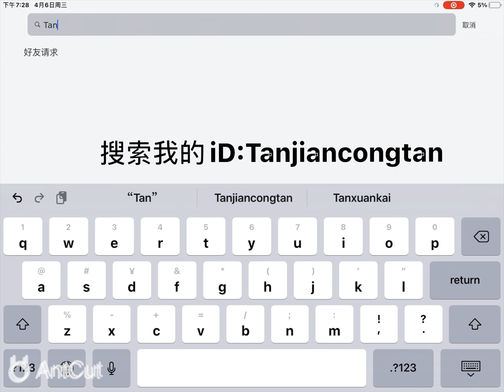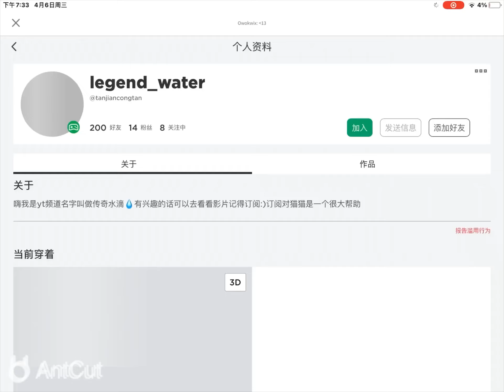如何加入我的伺服器和我一起玩（我忘了没有人想要和我一起玩)